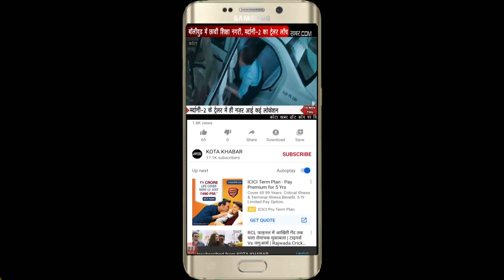Kota_क्रिकेट टेस्ट प्लेयर पंकज सिंह आए कोटा 18/06/22 kotakhabar.com